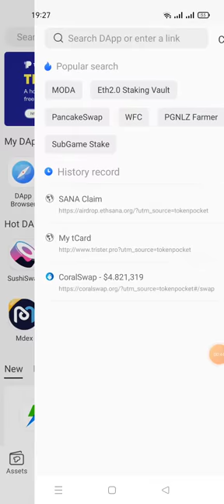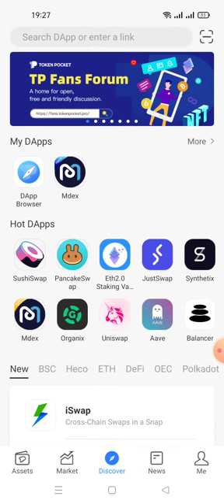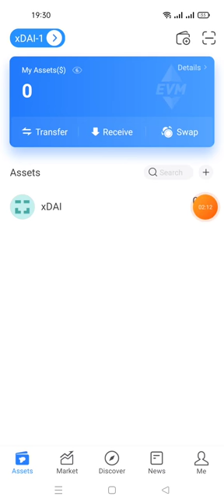update dự án ăn chia 2,000,000 $SANA -xdaichai đã cho claim dành cho người may mắn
Check your address

1.Thông số tích hợp mạng xDAI : Network Name : xDai New RPC URL Chain ID : 100 Currency Symbol : xDai Block Explorer URL 2.Link sàn Adsendex